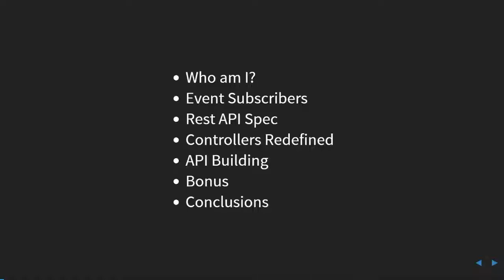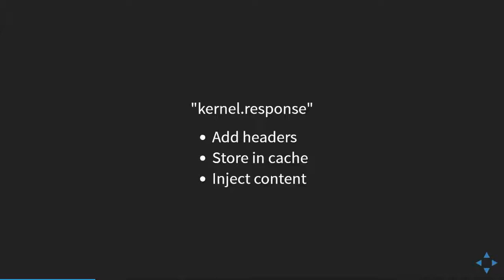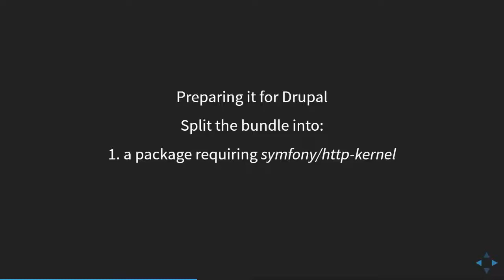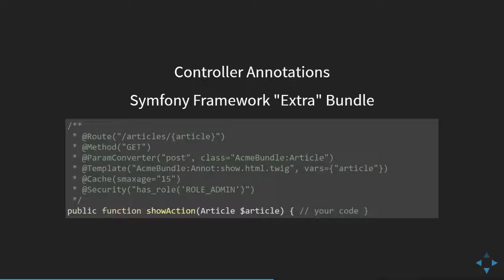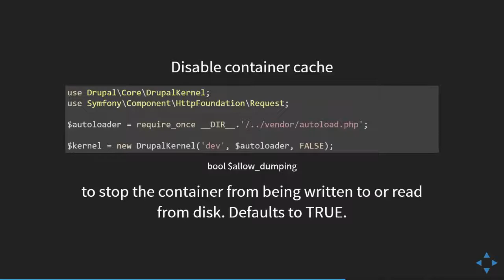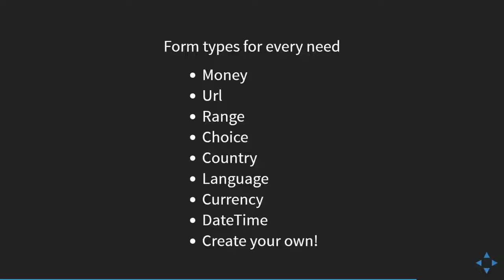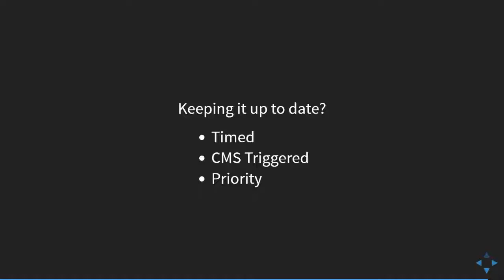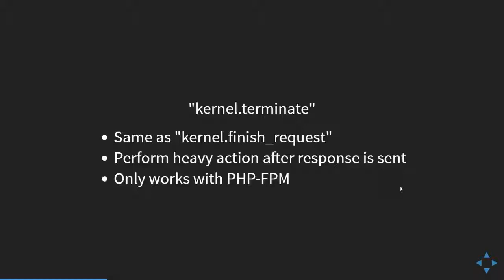Listen up Drupal! Symfony style API building in Drupal - Robert Slootjes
Deze sessie is bedoeld voor backend developers die zich graag bezig houden met OOP en nieuwe manieren ontdekken om de kracht van Symfony componenten te gebruiken. Deze sessie heeft als rode draad hoe je een Restful API kunt maken in Drupal 8 zonder gebruik te de bekende modules of drupalisms.

Aan het einde van de sessie weet iemand:

waarom een API standaard nuttig kan zijn
hoe deze standaard is geport van Symfony Framework naar Drupal 8
het verschil tussen Symfony Framework en Symfony Components
hoe dit niet-Drupal developers helpt bij Drupal projecten
hoe je controllers als services kunt maken en waarom dit nuttig kan zijn
en die kunt configureren door gebruik te maken van annotations
de basis van Symfony Form
hoe krachtig EventSubscribers kunnen zijn
meer tips & tricks